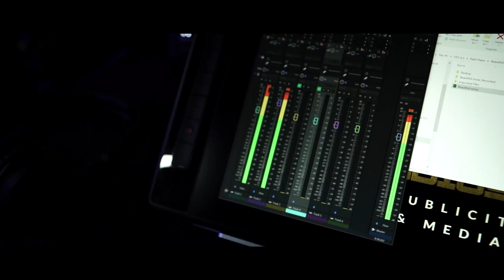Paul Chase - Teaser Trailer Promo Package